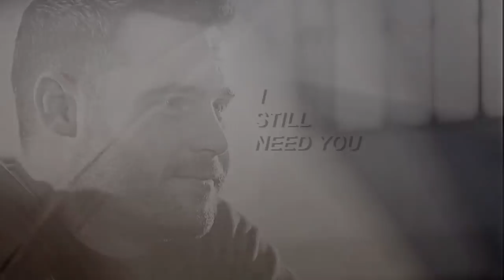Aaron & Robert | I Still Want You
**HD**

Yes, I know I said I wouldn't upload a video but here we are.
I don't wanna say much bc I'm still not over about what happend.
Like, I nearly stopped editing everytime I used a scene with Robert in it.
Some voiceovers made me angry and sad all over again ("I promise to be faithful" etc.).
Anyway, I fell like to point out one thing, though (since one part of this video is kinda about Robert's bisexuality). I think Robert did it because a) He wanted to hurt Aaron and b) "he's always been a cheat" (I hate myself for quoting that) AND NOT because he's bi. It's just part of his character... but we all know ED is doing a bad job with (bi) representation atm.
That's all I'm gonna say to that.

FANDOM: Emmerdale
CHARACTERS: Arron Dingle & Robert Sugden
COLORING: KeepHopeAlive
PROGRAM: Sony Vegas Pro 13